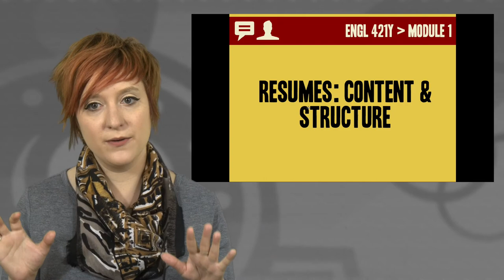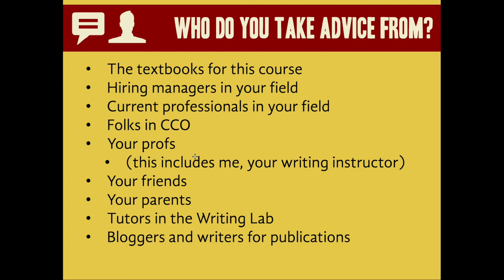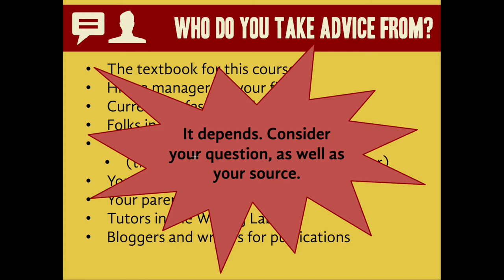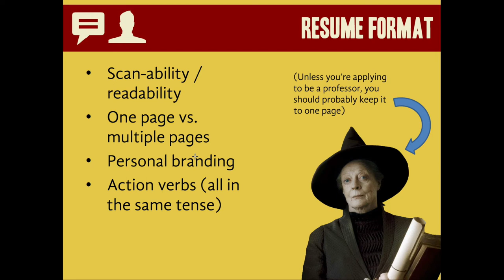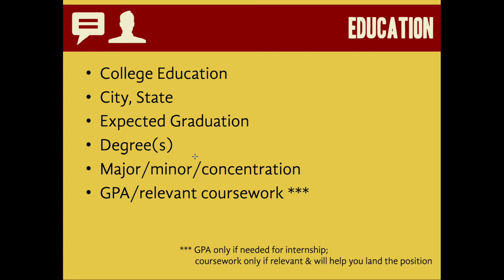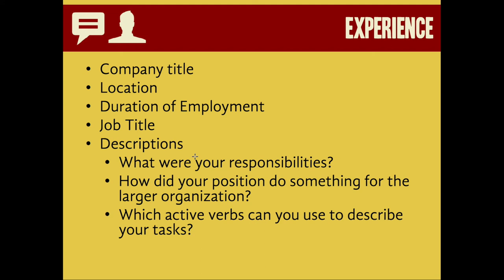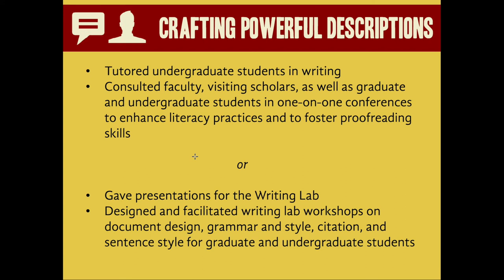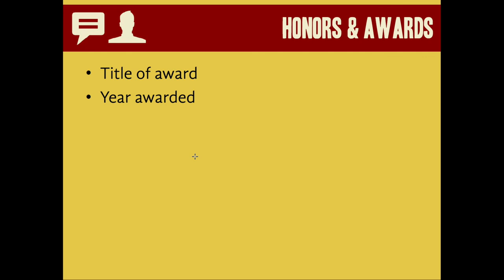Writing Résumés: Content & Structure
Learn about what to include on  your résumé, how to divide it into sections, and how to tune-up your bullet points with specific wording and dynamic action verbs. (Allegra W. Smith for Professional Writing at Purdue University)